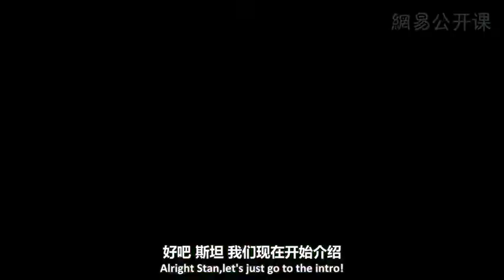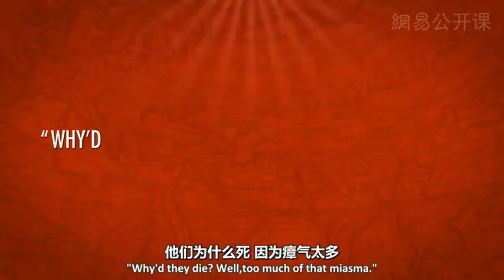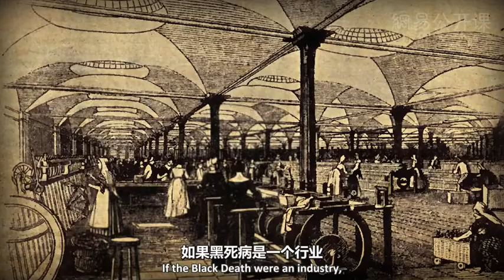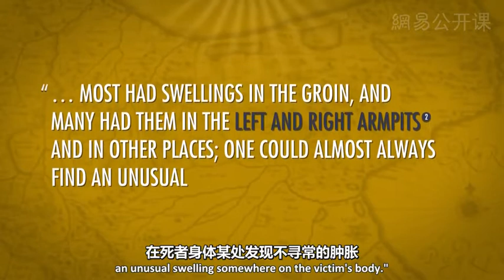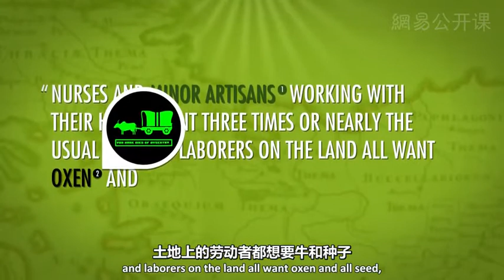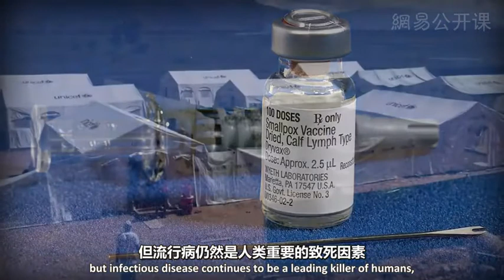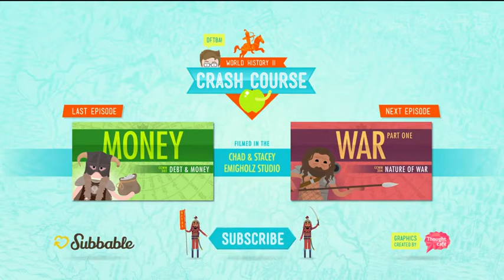0003 疾病改變世界歷史